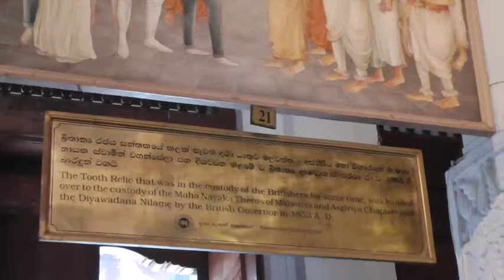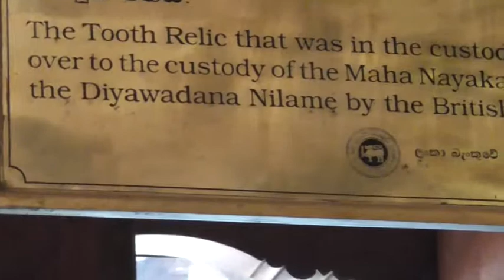Da La Da Maligawe 4